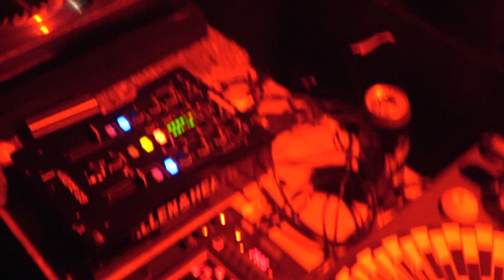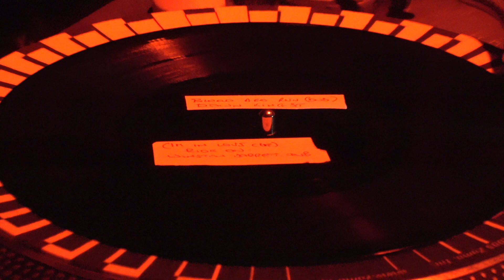09.03.2018 - VIENNA ROOTIKAL LS. RAS DIGBY & MC CHAMPIAN @ VENSTER 99 - PART 2